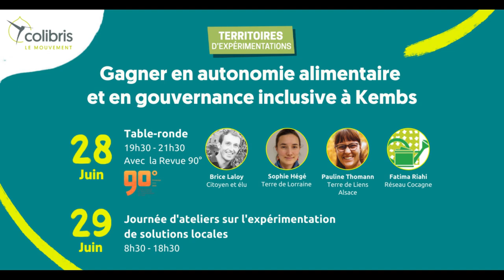"Comment gagner en autonomie alimentaire et en gouvernance inclusive à Kembs ?"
Table-ronde du 28 juin 2022 animée par Marie-Hélène Pillot, coordinatrice du programme Territoires du Mouvement Colibris.

Intervenant.es :
- Pauline Thomann, Chargée de mission animation foncière et mobilisation citoyenne à Terre de lien Alsace
- Brice Laloy, Citoyen et élu engagé pour la transition sur le territoire du Sud Alsace
- Sophie Hégé, Chargée de projets alimentaires dignes et durables (Pays Terres de Lorraine)
- Fatima Riahi, Directrice des Jardins de la Montagne verte et du Réseau Cocagne

Merci aux intervenantes et intervenants pour leur participation et à la Mairie de Kembs pour son soutien dans l'organisation de cette soirée.

Crédits vidéos : Coline Gros